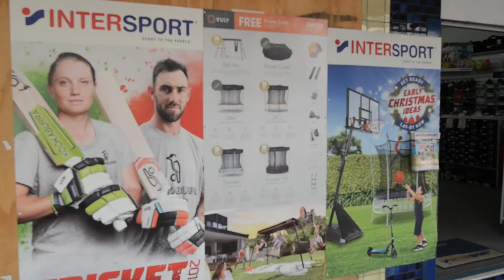Unusual activity in Lismroe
Join The (Un)Usual!